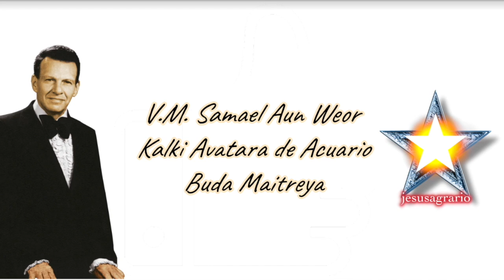La era de la Luz por Samael Aun Weor